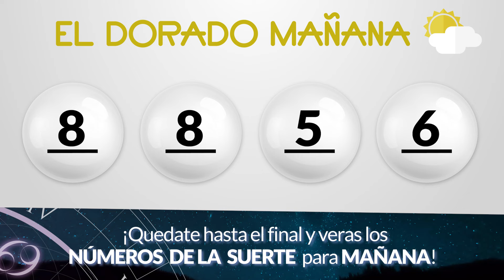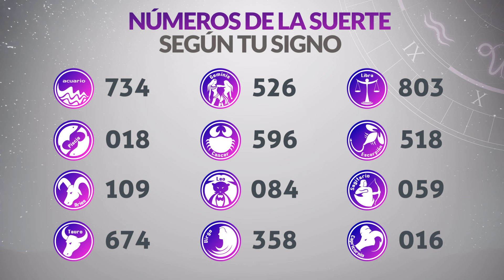Resultado de DORADO MAÑANA del Sábado 25 de Mayo de 2024 CHANCE 😱💰🚨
Resultado de Dorado Mañana Sábado 25 de Mayo de 2024
Resultado de Dorado Mañana veinticinco de mayo
Ultimo resultado de sorteo de Dorado Mañana
CHANCE Dorado
dorado mañana
loteria dorado
invierte
resultados gana
loterias gana